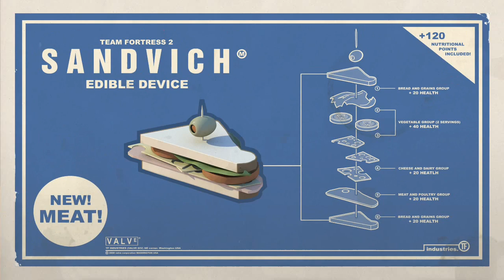Team Fortress 2: Meet the Sandvich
copyright lollol valve